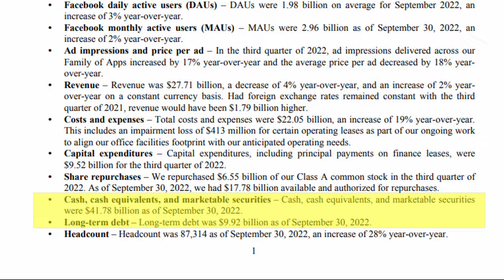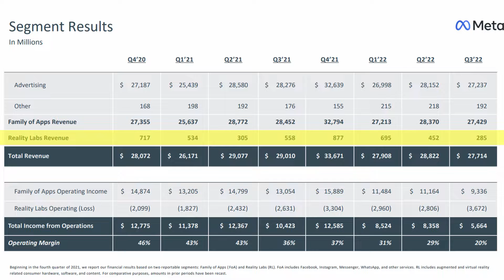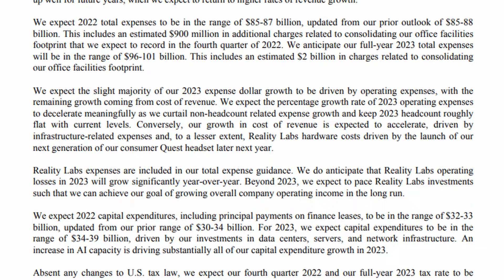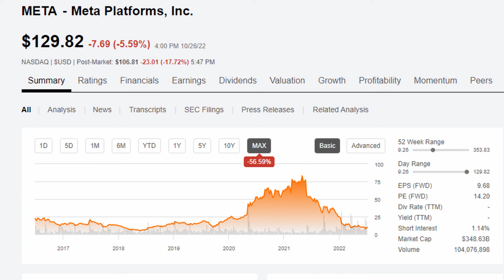This Is Why Meta Crashed After Its Q3 Numbers!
Meta stock just crashed 17% after releasing its q3 earnings.
They missed on earnings and beat on revenue but the devil is in the detail!
Today I tell you why Zuckerberg is responsible that Meta crashed and why I think the stock wont go anywhere until 2024.

About my channel:
Hello everyone!
Welcome to Finance With Justus the YouTube channel the channel where we learn about investing and always try to improve!
I hope you join me on this adventure because the more we are the more we learn.